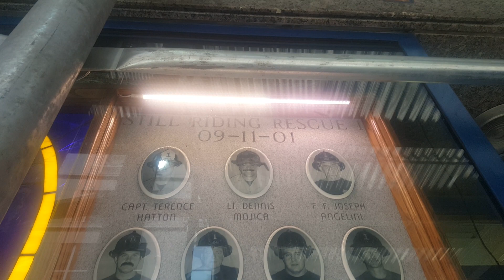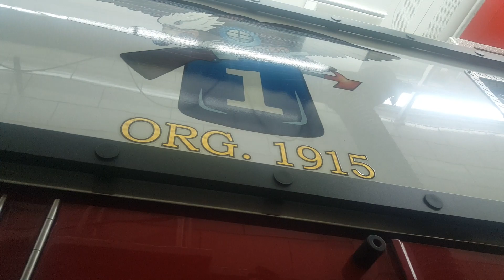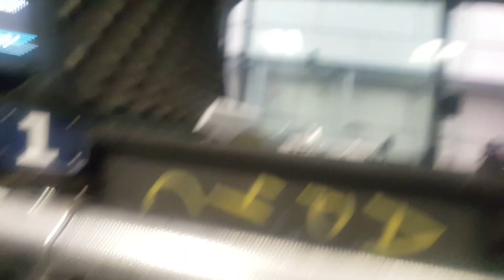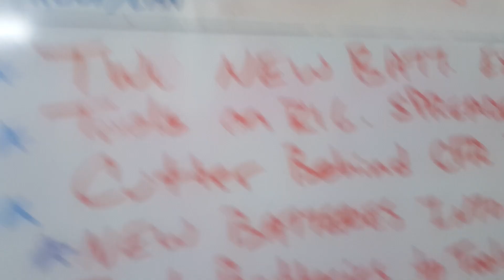FDNY - Rescue 1 “Outstanding”